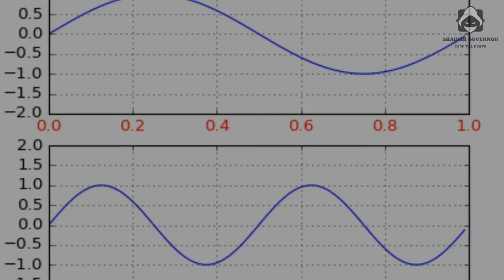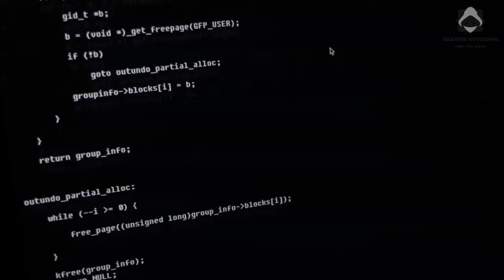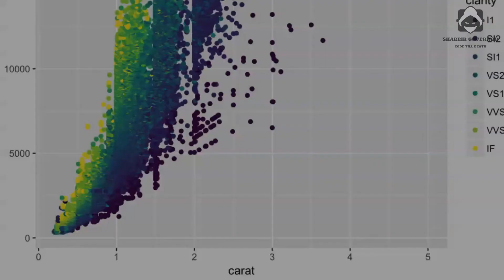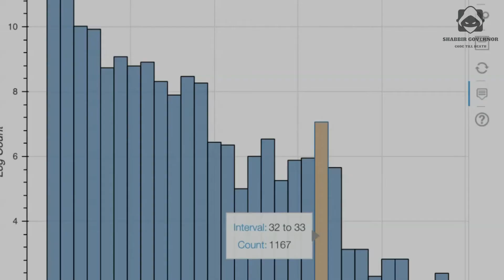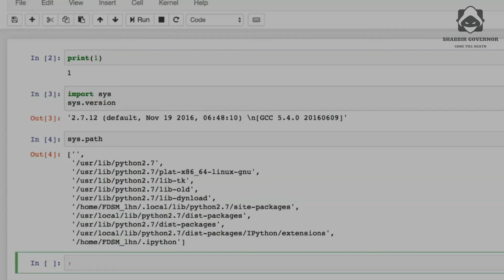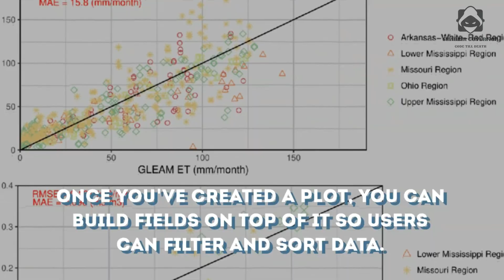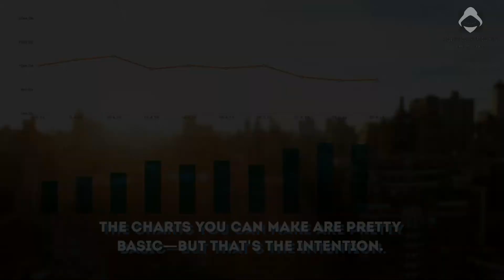BEST PYTHON DATA VISUALIZATION LIBRARIES TO LEARN.